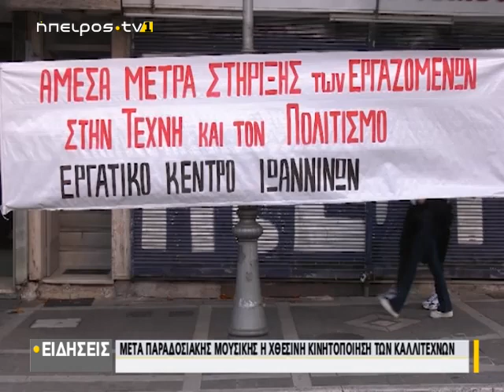Μετά παραδοσιακής μουσικής η κινητοποίηση των καλλιτεχνών στα Γιάννενα | 08/05/2020